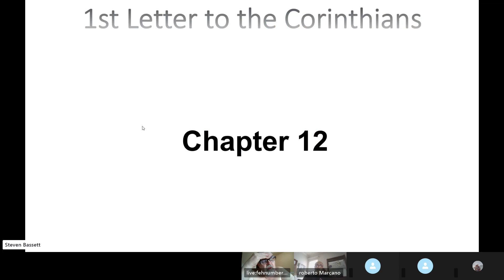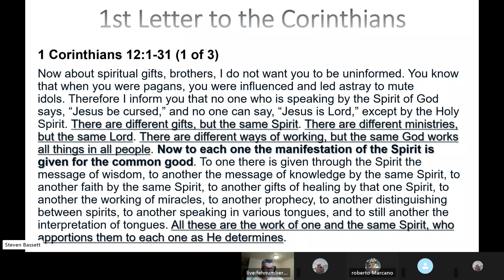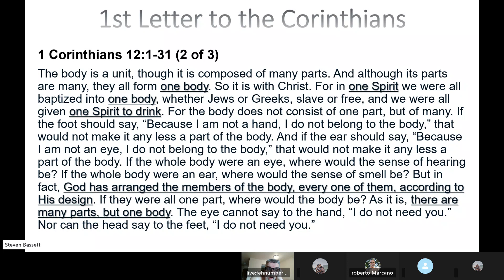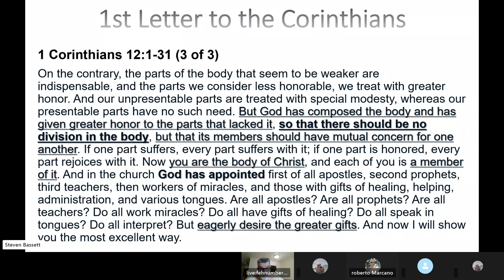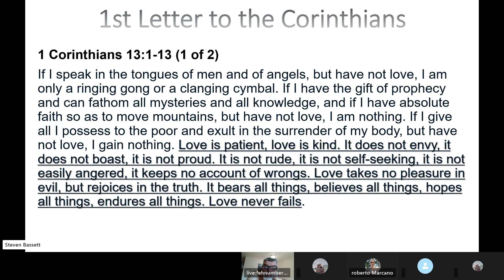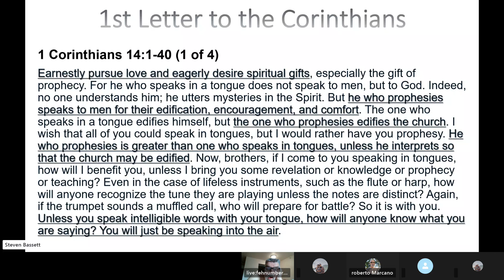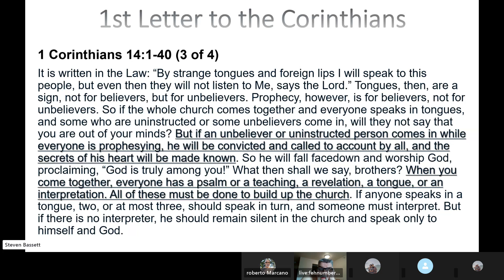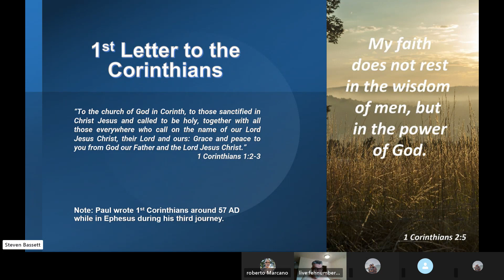1st Corinthians Part 5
This is the Part 5 discussion on 1st Corinthians